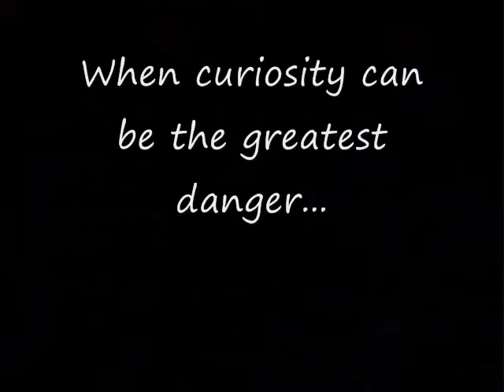Pokemon: Untold Secrets - Comic Trailer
Trailer for my comic Untold Secrets